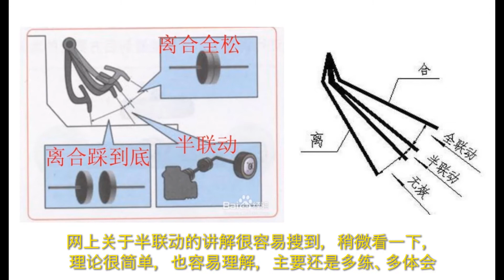老司机聊手动挡车的驾驶和实际操作演示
首次拍这类视频，感觉太差劲了🤣 讲解的不够清楚易懂，很抱歉！
大家有什么好的建议和方法可以给我留言，我可以改进，找更好的空地来拍摄。